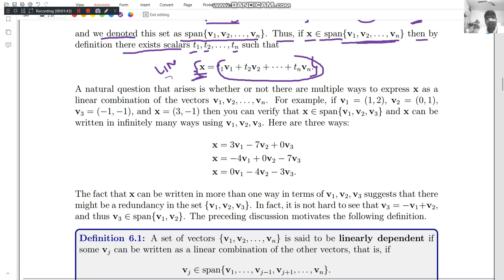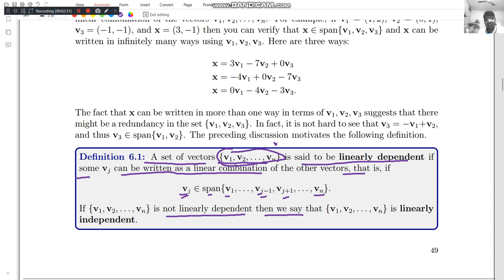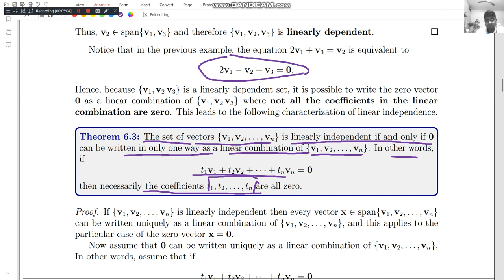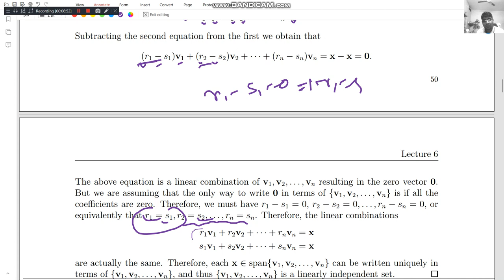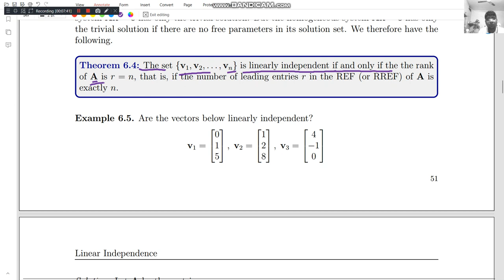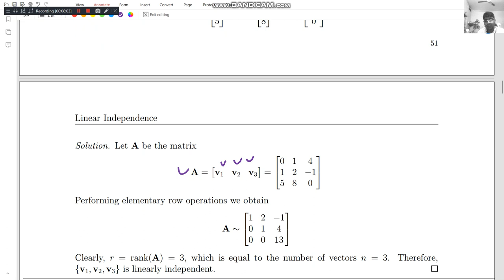lecture 6.1 Linear independence and linear dependence